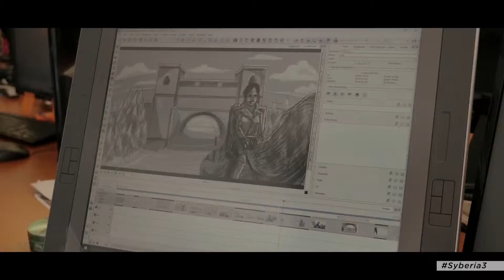Syberia 3 • Kate Walker's New Journey • FR • PS4 Xbox One PC Mac